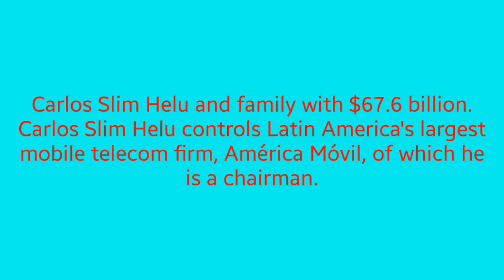Top 9 Richest Person on the Earth!!! ||2018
Hi guys,
Today, I am again with a new video. In this video you would see

☆☆This is really interesting to see who will be on the first rank!

SHARE :- let your friends also learn and enjoy
Comments:- talk to me

Subscription is free free free!